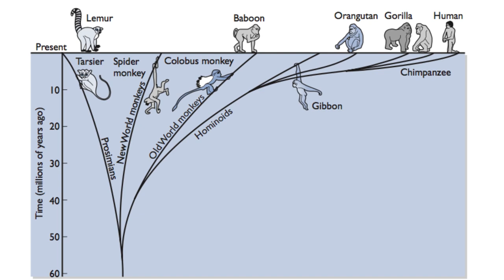Primat Nedir? | Primatoloji 101 #2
Merhaba arkadaşlar,

Bugün size anlatmak istediğimiz konu Primatlar... Primat nedir, kime primat denir, taksonomik olarak yeri neresidir, Primatların genel özellikleri nelerdir kısaca anlatmaya çalıştık!

İyi seyirler!

Video anlatım, düzenleme ve kurgu: Ahmet Köz (Twitter: @antropologbiri)